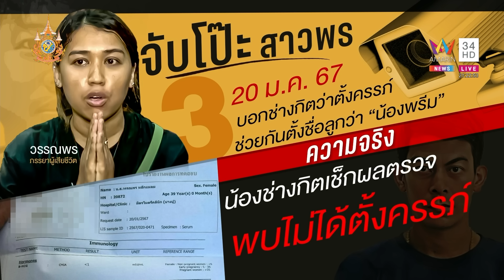พิรุธอีก! สาวพรโกหกคืนแจ้งความผัวหาย ไอ้กิตเนียนอยู่ข้างกายไม่ห่าง | ทุบโต๊ะข่าว | 7/2/67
พิรุธอีก! สาวพรโกหกคืนแจ้งความผัวหาย ไอ้กิตเนียนอยู่ข้างกายไม่ห่าง